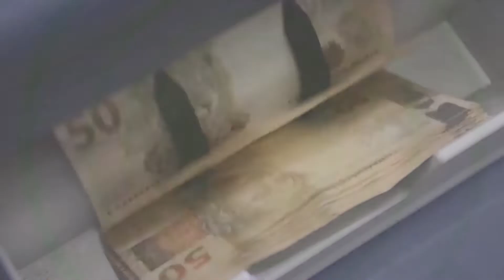Índice de qualidade de vida escancara desigualdades do Brasil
Foi lançado na sexta-feira (26) pelo IBGE um índice sobre qualidade de vida, IPQV, que “leva em conta moradia, acesso aos serviços de utilidade pública, saúde e alimentação, educação, acesso aos serviços financeiros e padrão de vida e transporte e lazer”. Os resultados evidenciam as desigualdades brasileiras, mostrando que, nas zonas rurais, no período analisado o resultado é quase duas vezes pior do que nas zonas urbanas. E nos domicílios que têm negros como referência, a perda é quase 50% maior. O diretor adjunto do Dieese José Silvestre comentou os dados.